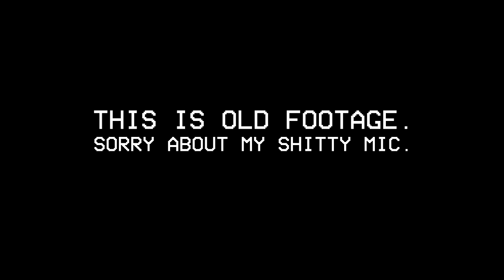Far Cry 5 Highlight: Herc is along for the ride.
Fun drive truck shoot man game.